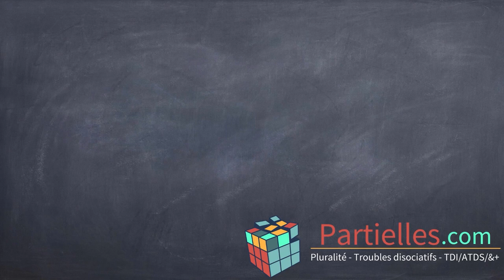Coconscience, cofront, influence passive et singletsona (savoir si on est multiple partie 3)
Dans cette vidéo, on parle des interactions avec le conscient et le contrôle du corps : que sont la coconscience, le cofront, l'influence passive, la singletsona (masking), ... Et comment démêler tout ça ?

Minutage :
00:00 - Introduction
00:32 - Définitions coconscience, cofront, influence passive
01:25 - Mise en situation: switch, coconscience ou influence ?
02:55 - Autres exemples d'interactions
03:32 - La chose essentielle à retenir
04:22 - Le masking (singletsona)
06:04 - L'influence de la singletsona
07:09 - Comment démêler tout ça ?
10:07 - Exemple personnel
14:44 - Conclusion

💾 A propos de la vidéo :
Le dessin et l’animation des personnages ont été réalisés par Epsi ; le montage par Kara.  Le script et la lecture ont été partagés.

🐺🦊 A propos de nous :
Nous sommes deux personnes d’une trentaine d’années, concernées par les troubles dissociatifs dont le TDI. Pendant longtemps, nous avons cherché des ressources en français sur le sujet mais on ne trouvait que des sources anglophones alors, finalement, nous avons décidé de nous lancer dans la rédaction d’un blog début 2019 : Partielles.com